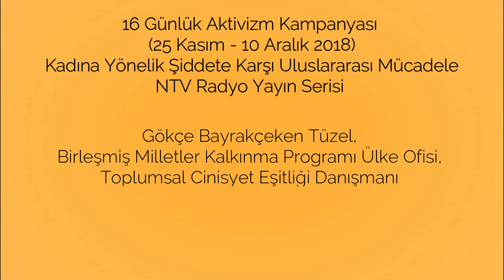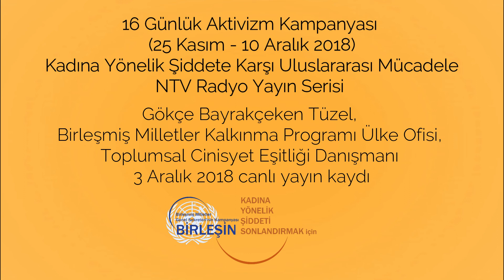NTV Radyo Yayın Serisi #6 - Kadınlara yönelik şiddetle mücadelede ortak sorumluluklar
Birleşmiş Milletler Türkiye ofislerinin Kadına Yönelik Şiddete Karşı Uluslararası Mücadele için 16 Günlük Aktivizm Kampanyası süresince yapılan farkındalık çalışmalarına destek veren NTV Radyo'nun konuğu olan UNDP, Birleşmiş Milletler Kalkınma Programı Ülke Ofisi, Toplumsal Cinisyet Eşitliği Danışmanı Gökçe Bayrakçeken Tüzel, kadınlara yönelik şiddetle mücadelede ortak sorumluluklar, temel prensipler ve etik ilkeler üzerine canlı yayında bilgi verdi.